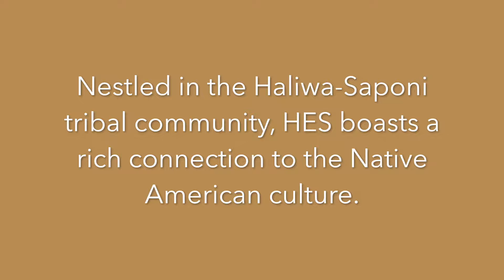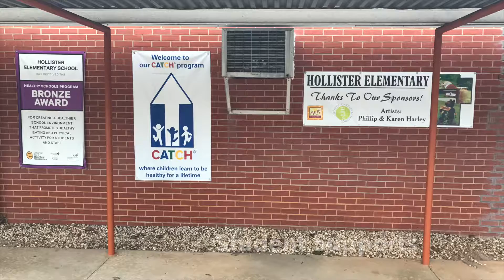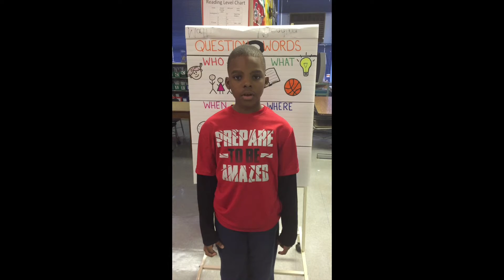Hollister Elementary Video